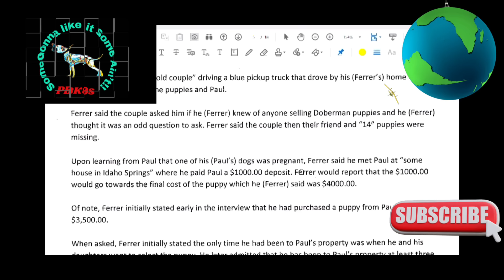Americas Dog or Americas Nightmare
Pelican Bay Kennel is a dog Tv and News platform.